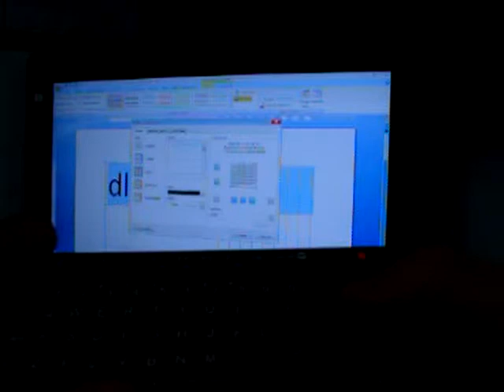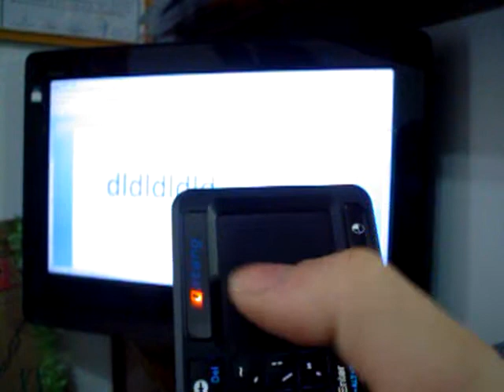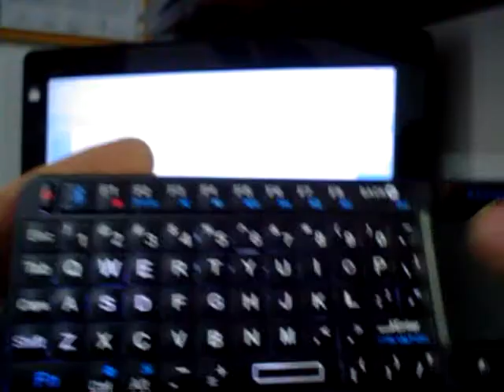bluetooth keyboard with mouse and laser (2)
A bluetooth keyboard with mouse and laser of DealExtreme